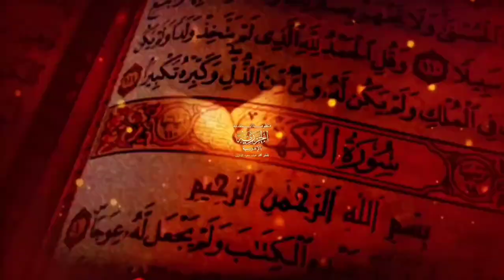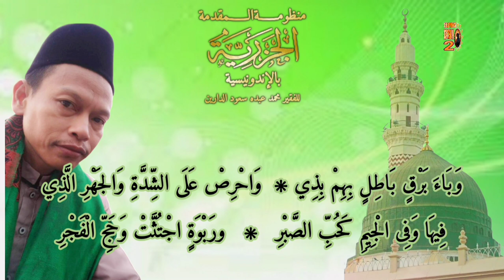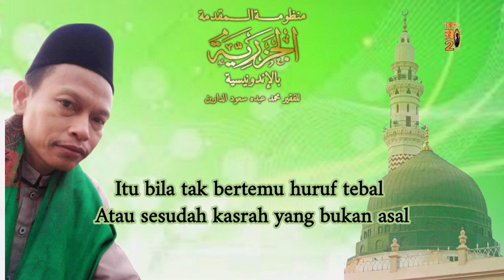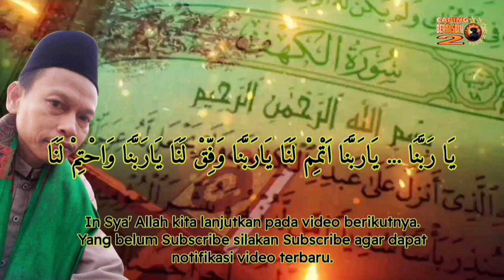Matan Nadzam Jazariyah Bahasa Indonesia Part 5 (Tajwid Al-Huruf)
Matan Nadzam Jazariyah Bahasa Indonesia Part 5
Tajwid Al-Huruf